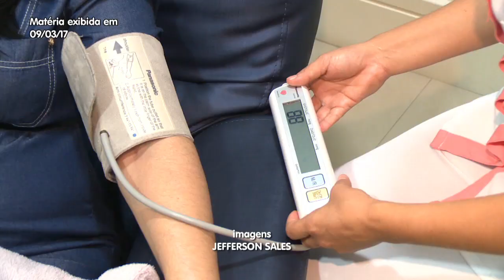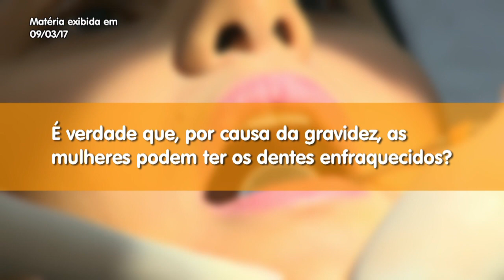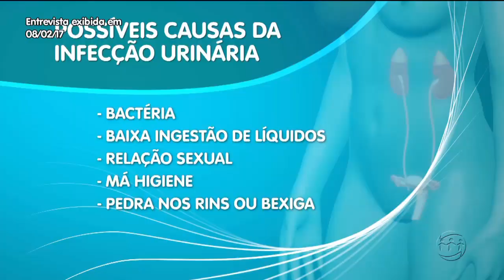MAGAZINE - 1º Bloco - 10/01/18